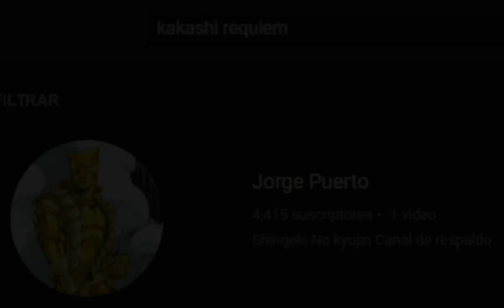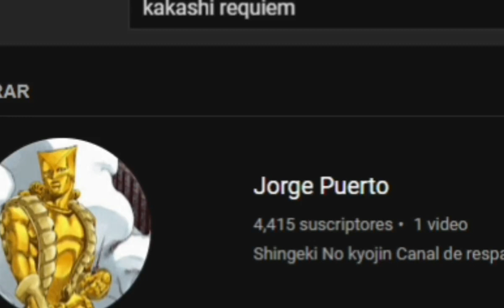Tenemos que hablar / KakashiHatake0800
CANAL RESPALDO:
CORREO PARA ENVIAR FAN ARTS (Anexen sus links de páginas)

¡GRACIAS Y PERDÓN LA MOLESTIA!